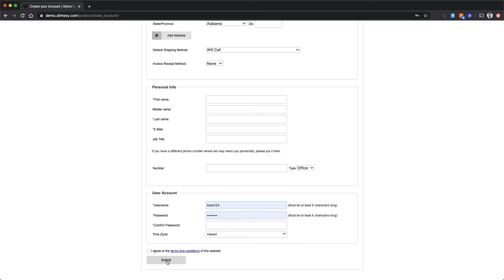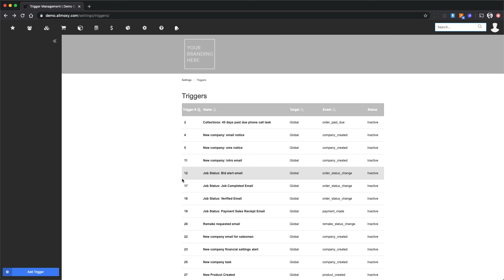Understanding what happens when a new customer signs up